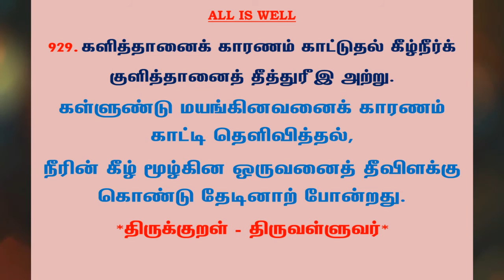#1075 | தினம் ஒரு திருக்குறள் - குறள் 929 | Kural 929 - Daily One Thirukkural